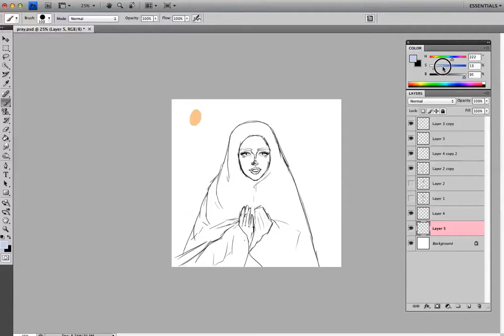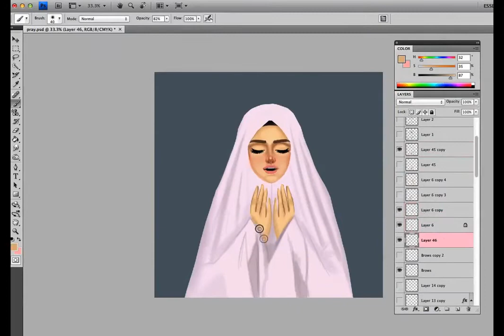Drawing a Muslim girl